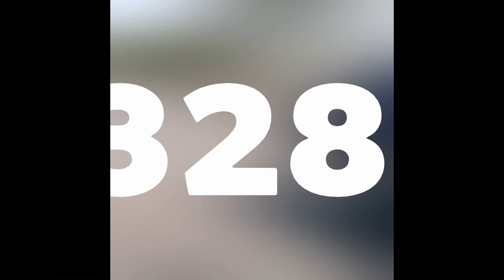Ep6: 328i, is this Cape Town's cleanest e36?